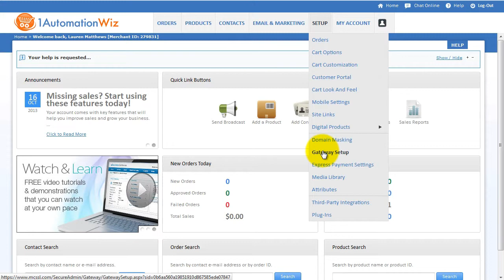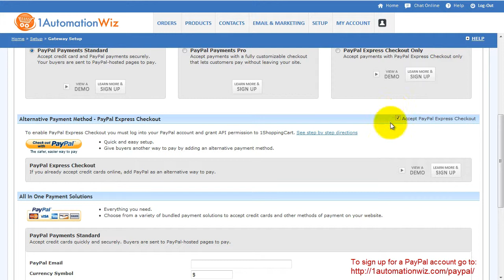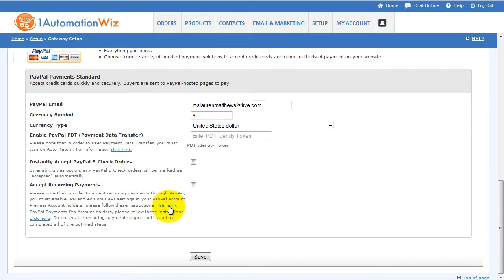Step #2 - Video 1: Using PayPal as a Payment Processor with 1AutomationWiz.com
Want to use PayPal as online payment processor so you can accept online payments via your 1AutomationWiz.com ecommerce shopping cart software? This series of easy to follow videos will walk you though the simple PayPal set up process.

In this video we'll cover "Using PayPal as a Payment Processor with 1AutomationWiz.com"

BTW: If you missed any of "Step #1" videos in this 1AutomationWiz.com training series, be sure to watch them first here: